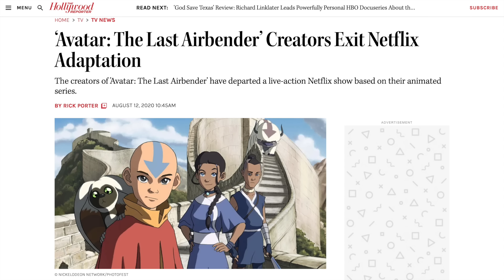Avatar The Last Airbender Is Almost Here and It Looks SO GOOD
Due to YouTube's child safety policy, sometimes our comments are automatically disabled if the algorithm detects the presence of minors on screen. We'll try to keep the comments open but if YouTube has disabled them you are welcome to discuss your thoughts on our relevant community post

So we have the latest trailer for ATLA live action. And it looks amazing, can't wait. Avatar is such an awesome franchise, and it's nice to see The Last Airbender get the adaptation it deserved. Enjoy.